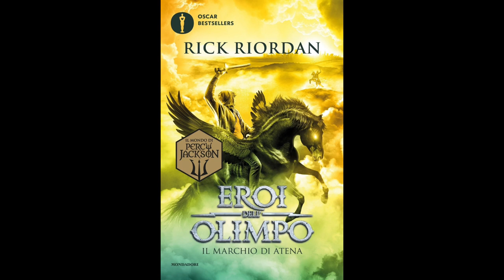Eroi dell'Olimpo - IL MARCHIO DI ATENA (Volume 3) Audiolibro - Capitolo 38